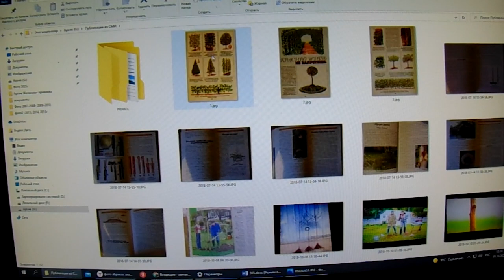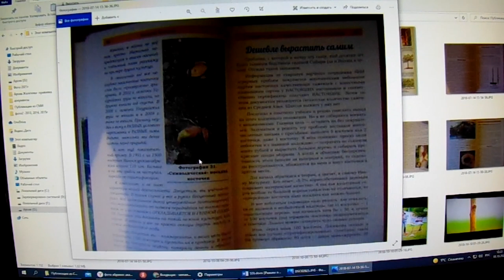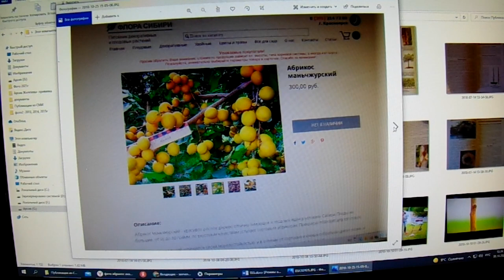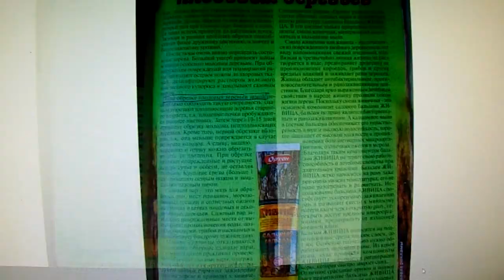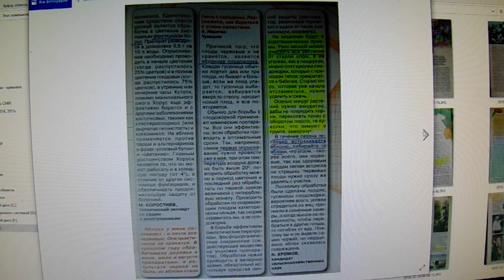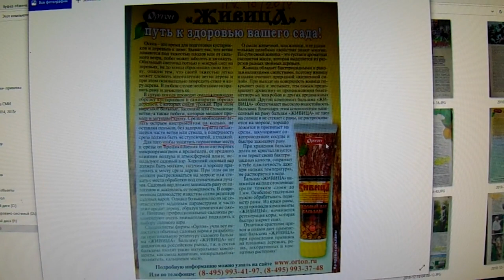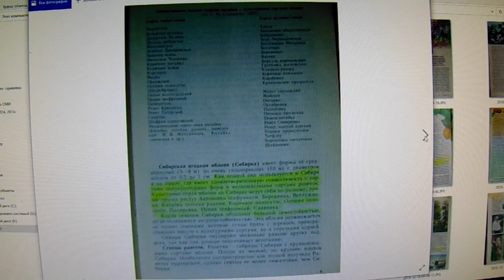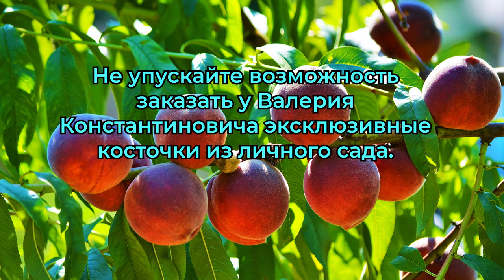Железов-студентам ВУЗов: вы наше будущее. 3 серия.